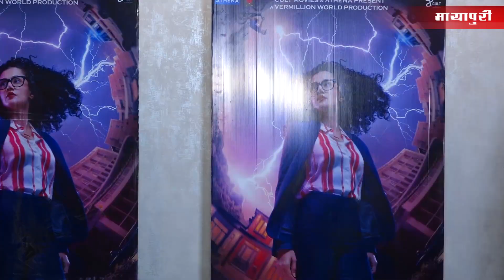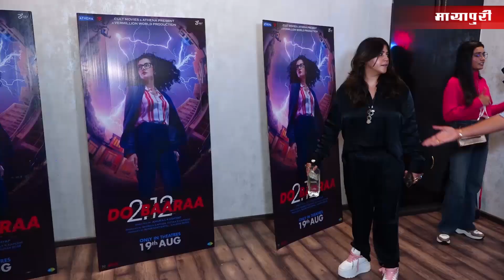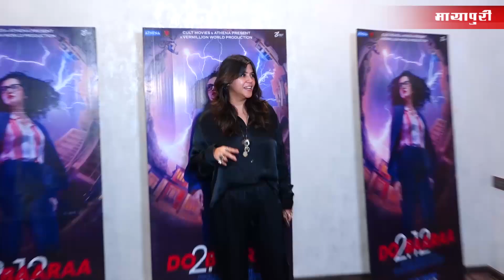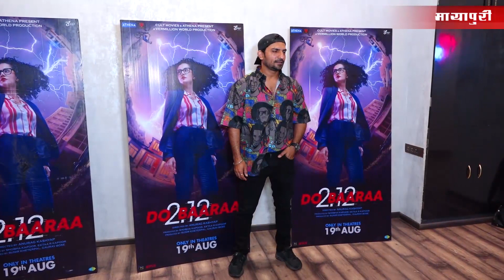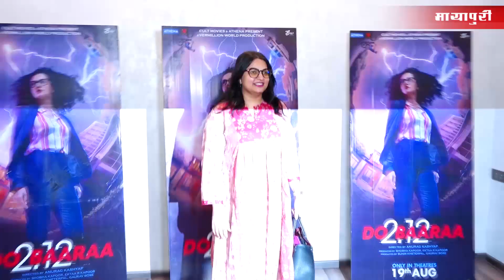Dobaaraa Special Screening ft. Ekta Kapoor, Taapsee Pannu, Sussane Khan, Arslan Goni & Other Celebs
Dobaaraa Special Screening ft. Ekta Kapoor, Taapsee Pannu, Sussane Khan, Arslan Goni & Other Celebsdobara interview